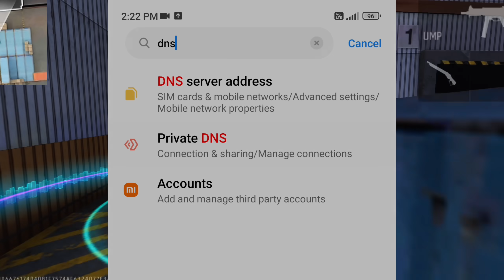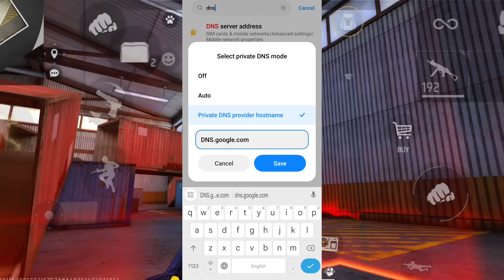Reading Game Info Please Wait | Reading Game Info Please Wait Free Fire Max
free fire reading info please wait
free fire reading game info problem
reading game info free fire 2024

free fire reading info problem
ff reading game info please wait
reading game info please wait free fire problem
free fire me reading game info please wait theek kaise hoga
free fire me eading game info please wait
free fire eading game info please wait
reading game info please
reading game info please wait problem theek kaise hota hai
reading game info please wait kase kare
reading game info please wait theek kaise hoga
how to fix reading game info please wait problem in free fire
how to solve reading game info in free fire
free fire nehin chal raha hai

Fire Top Country
1. Garena Free Fire Indonesia Live
2. Garena Free Fire Brazil Live
3. Garena Free Fire Brasil Live
4. Garena Free Fire India Live
5. Garena Free Fire Singapore Live
6. Garena Free Fire Thailand Live

free fire start nahin ho raha hai
ff game reading problem
free fire game reading problem solution

reading game problem solve free fire max
free fire max reading game problem
free fire reading game info problem solve
reading game info please wait free fire solution